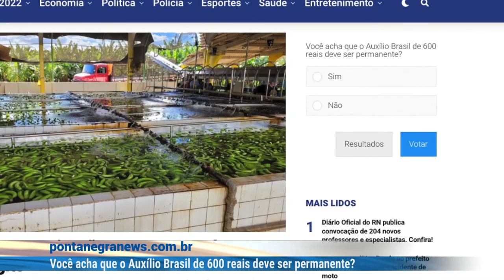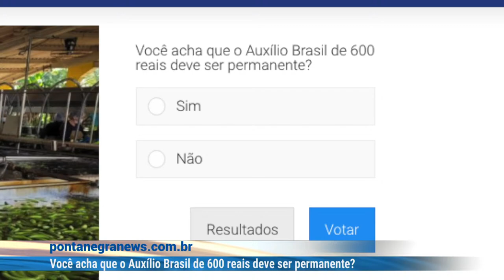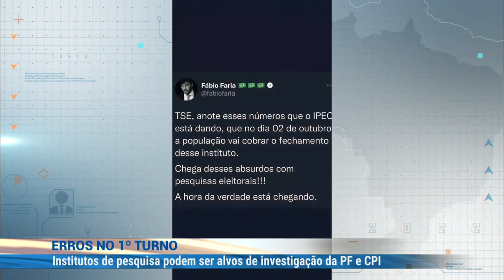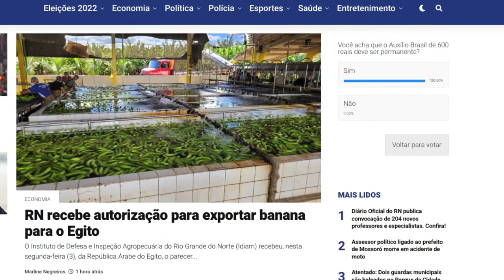TV Ponta Negra Ao Vivo - Jornal do Dia 1ª Edição com Micarla de Sousa (05/10/2022)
11h - Arena com Thiago César
11h15 - Tudo de Bom com Priscilla de Sousa
12h - Patrulha da Cidade com Lídia Pace e Analyson Miqueias
13h40 - Jornal do Dia 1ª Edição com Micarla de Sousa
19h20 - Jornal do Dia 2ª Edição com Georgia Nery